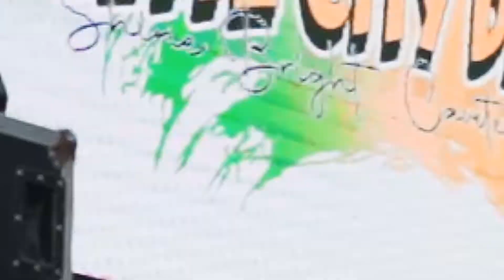CAVITE CITY DAY September 7, 2022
Cavite City Day with MEXPAY